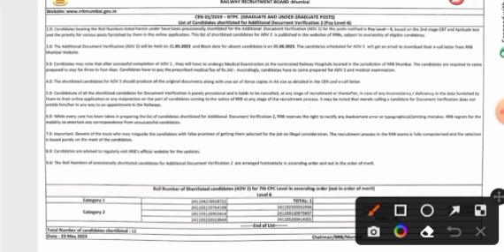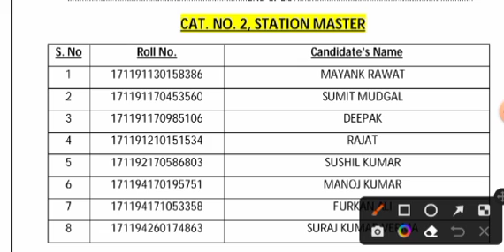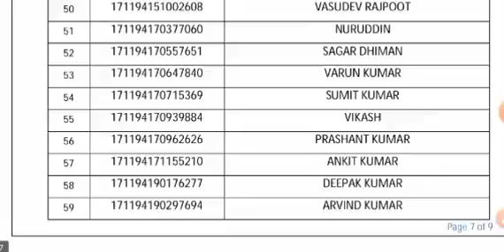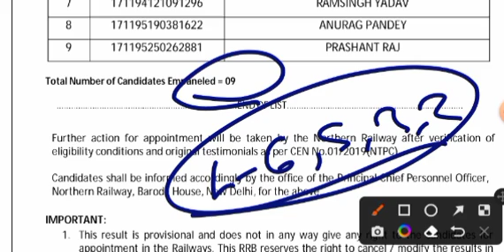RRB OFFICIAL UPDATE | 2 - 2 RRB से IMPORTANT NOTICE जारी | LEVEL 6,5,3,2 के CANDIDATE के लिए खुशखबरी